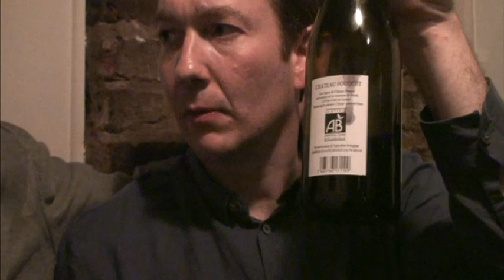Interview with Fred Filliatreau - Domaine Filliatreau, Saumur.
Tom Ashworth interviews Fred Filliatreau (Domaine Filliatreau, Saumur, Saumur-Champigny) after the Natural Wine Fair, London. Fred explains the history behind his Chateau Fouquet organic wine.